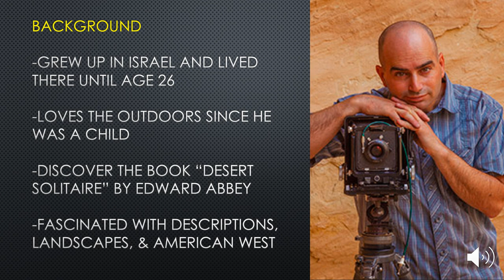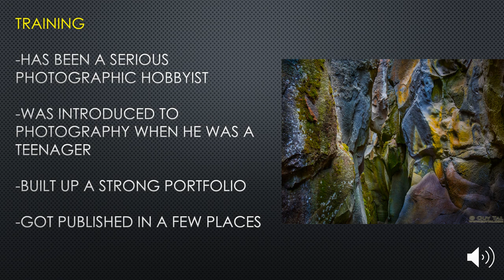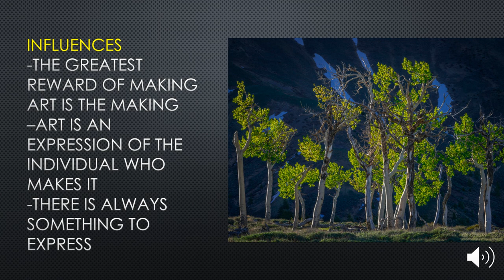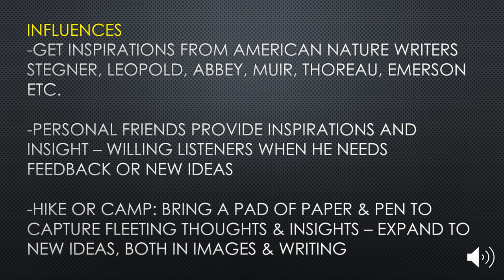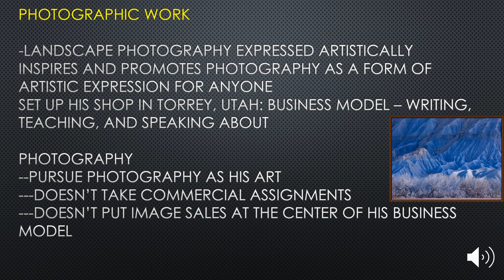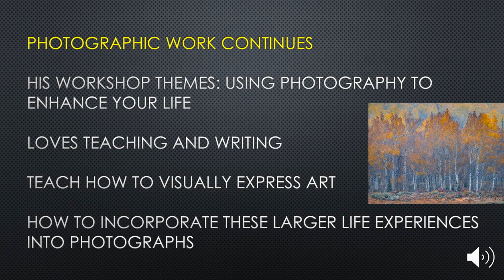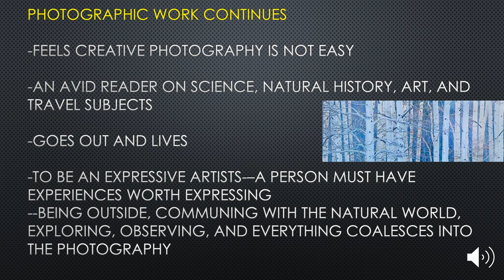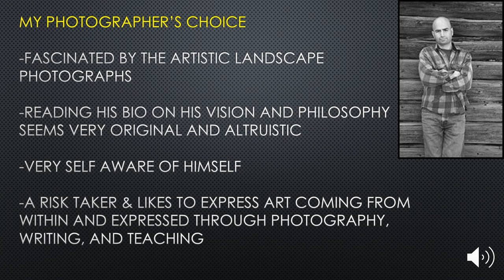Guy Tal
A PowerPoint presentation on Guy Tal, an artistic landscape photographer, writer, and teacher.